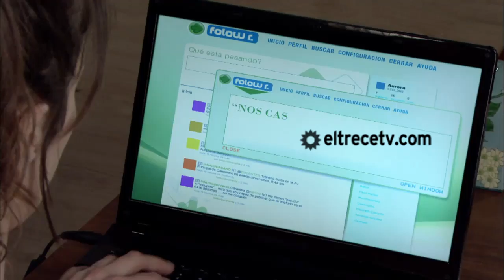Solamente Vos - Capítulo 192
En este capítulo, la pasión envolvió a Juan (Adrián Suar) y Aurora (Natalia Oreiro) antes de su casamiento. Ahora los dos pueden seguir adelante con su vida y desatar todo su amor en la habitación.